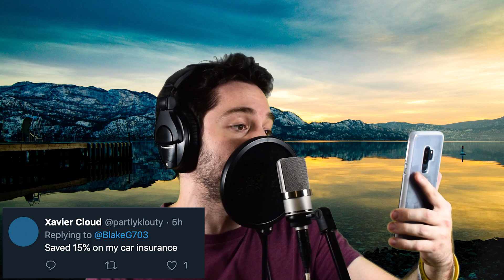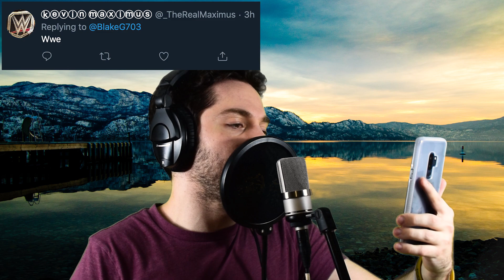Blake G - Reply Rap Episode 22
Another installment of Blake G crafting your Twitter replies into a hard-hitting rap! Enjoy!